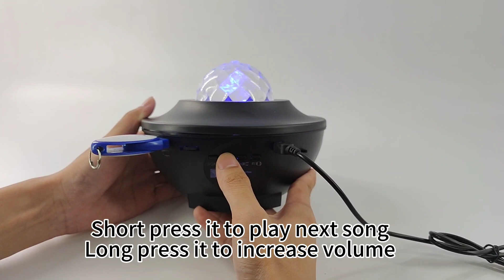Remote Controlled Atmosphere Lamp Portable Starry Projector Light